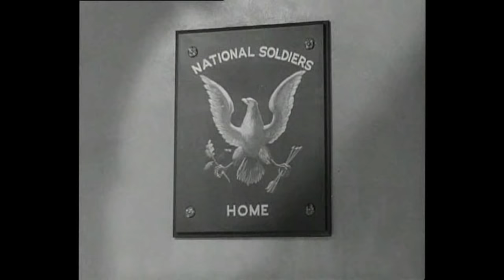Stan Laurel: Classic Moments